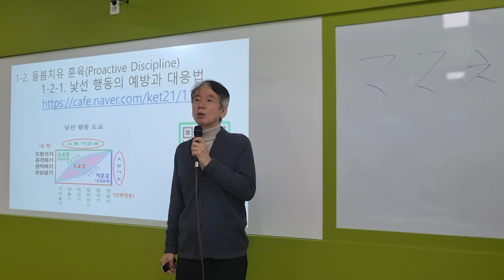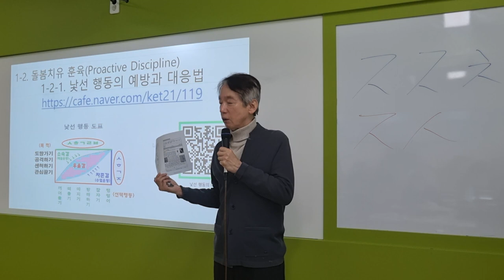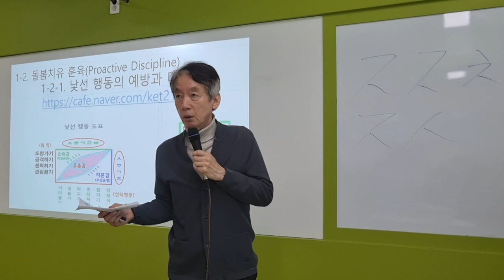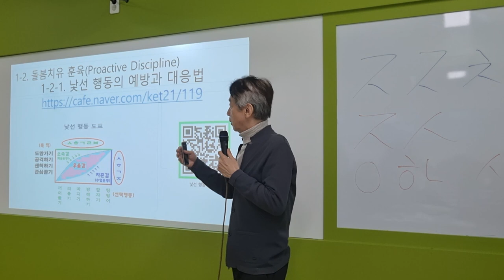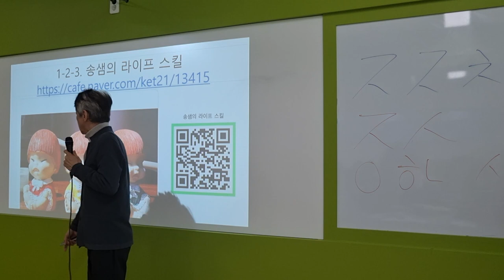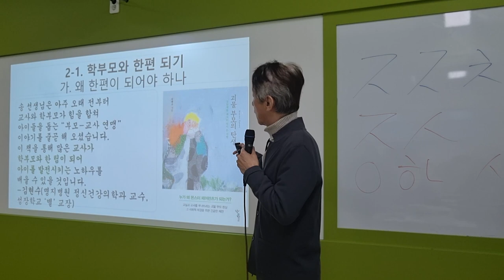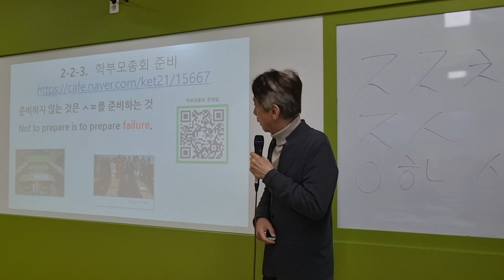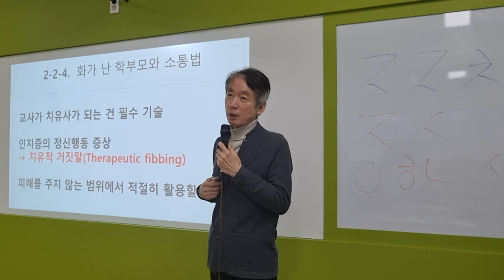이수중2차시